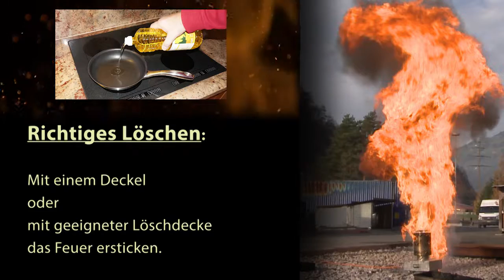Oel- und Fettbrand richtig löschen